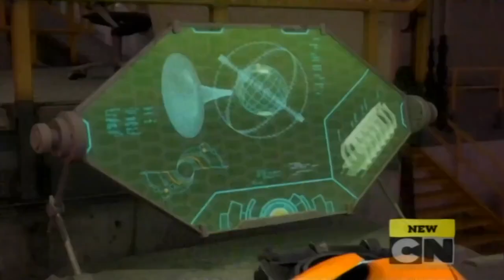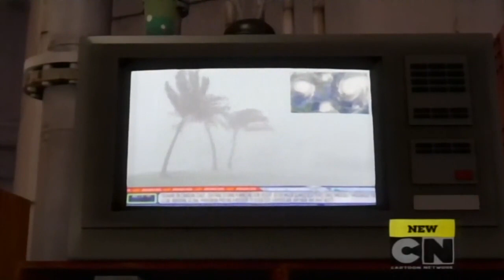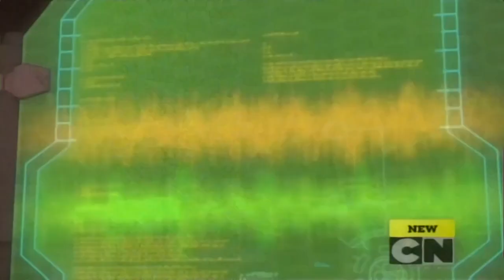Transformers Prime Episodul 24 1 Va Invinge Partea 1